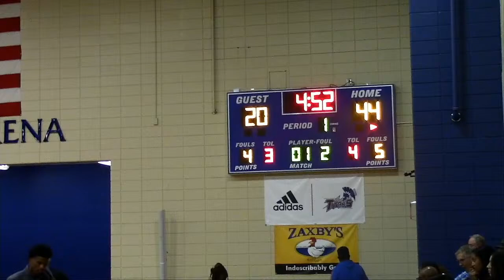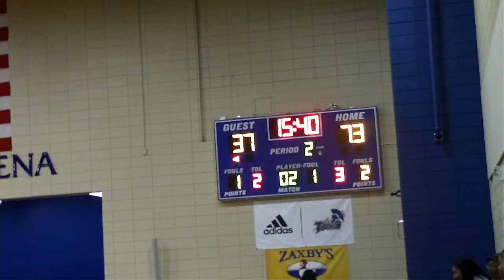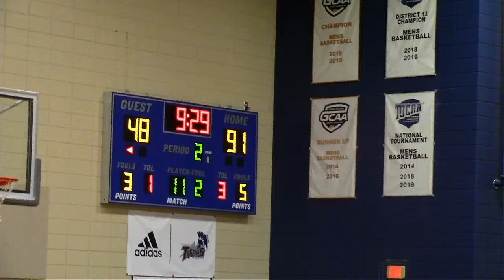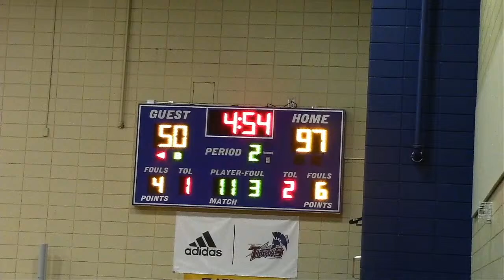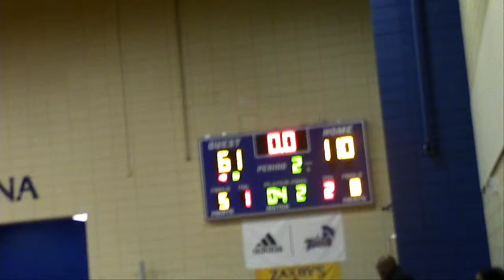CGTC vs Andrew College (Men's Basketball)